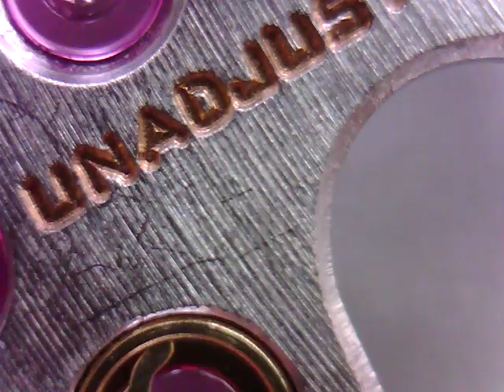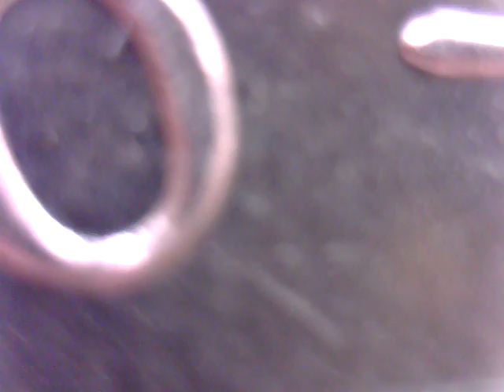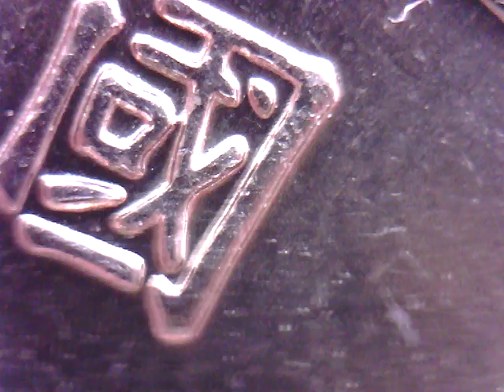十點九分鐘錶 ROLEX Cal.1400 勞力士微型機蕊已停產 維修紀實1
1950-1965年代仕女微型機蕊 在民國65-75年時代相當流行仕女佩戴.這也是一種回憶.使用此款微型機蕊有2 個廠牌.1是勞力士.2是勞力士在2000年後資助法蘭克穆勒時期穆勒.手動女表都使用此款機蕊.那時賣得比勞力士貴相當多. 一直到法蘭克.穆勒跟勞力士鬧翻拆夥才算把1400這款相當好的機蕊.真正走入歷史.  錶匠 詹師傅